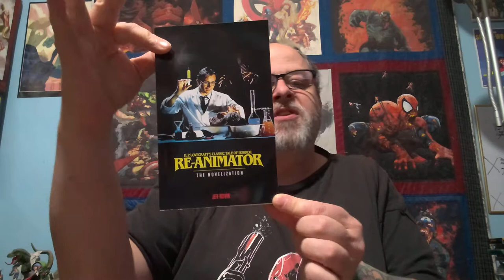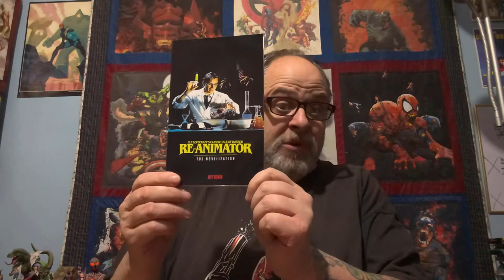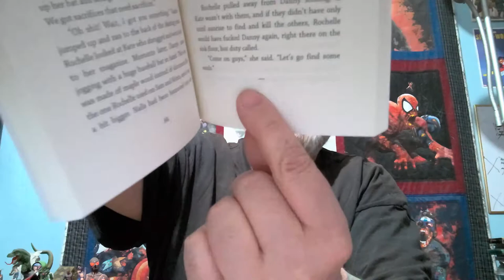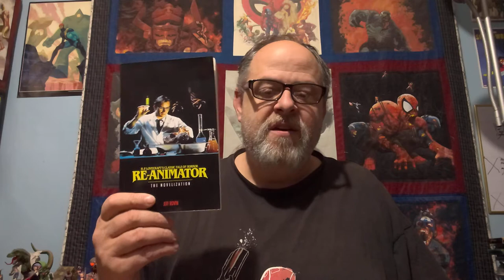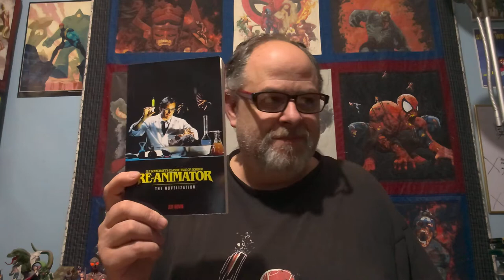Re-Animator Novelization By Jeff Rovin Book Review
Let's talk about the Re-Animator novelization by Jeff Rovin. Is it worth your time?